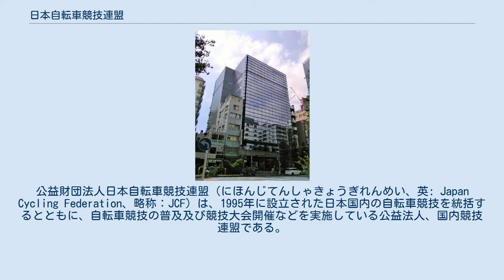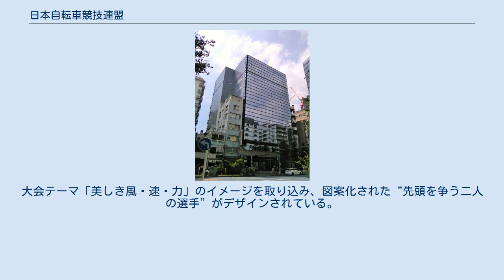日本自転車競技連盟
公益財団法人日本自転車競技連盟（にほんじてんしゃきょうぎれんめい、英: Japan Cycling Federation、略称：JCF）は、1995年に設立された日本国内の自転車競技を統括するとともに、自転車競技の普及及び競技大会開催などを実施している公益法人、国内競技連盟である。
内閣総理大臣所管。
 過去、前身に当たる団体にもこの名前が使われたことがあり、欧文略称で区別することがある。
国際自転車競技連合 (UCI) - アジア自転車競技連合 (ACC : Asian Cycling Confederation) に所属する。
自転車競技連盟を「車連」と略称するため、日本車連とも呼ばれる。
 選手の登録と競技者証発行を一括で行う。
選手は任意で選択した加盟団体を通じて登録申請し、加盟団体所属となったうえで登録選手となる。
 日本自転車競技連盟のシンボルマークは、FICP副会長を務めるなど裏方として自転車競技界に貢献を続けた元競輪選手で画家の加藤一が手掛けた、1990年世界選手権自転車競技大会前橋・宇都宮の公式エンブレムを、1995年の発足時に採用したものである。
大会テーマ「美しき風・速・力」のイメージを取り込み、図案化された“先頭を争う二人の選手”がデザインされている。